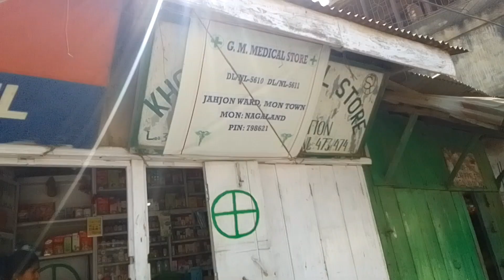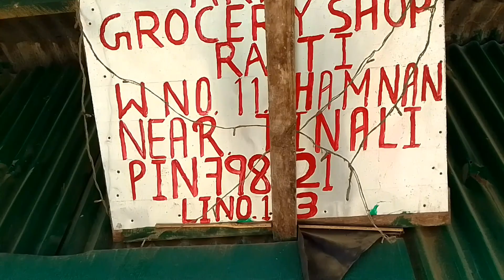in Sunday why shop is free in Mon town??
This video is to understand that,
those who always use to sell shop in Sunday